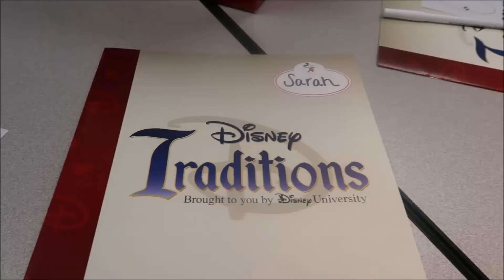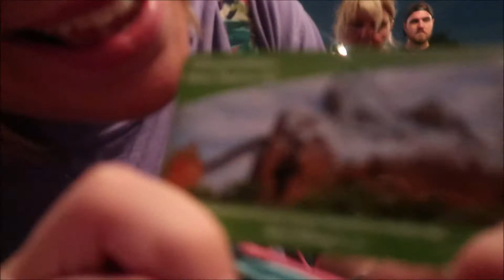Traditions and Happily Ever After